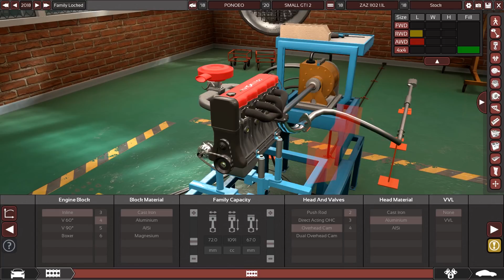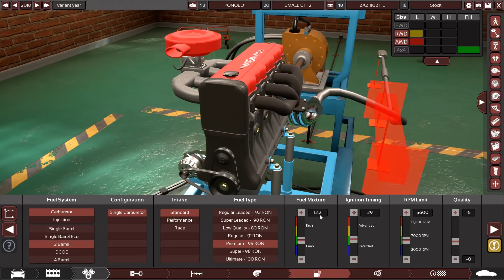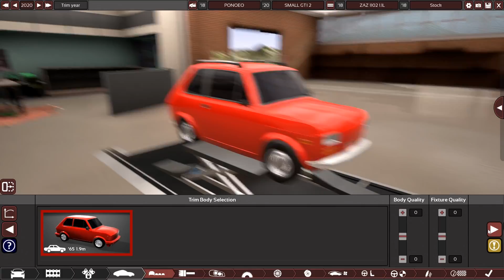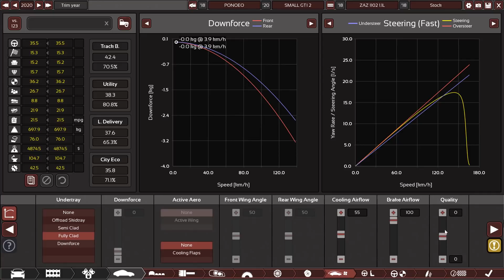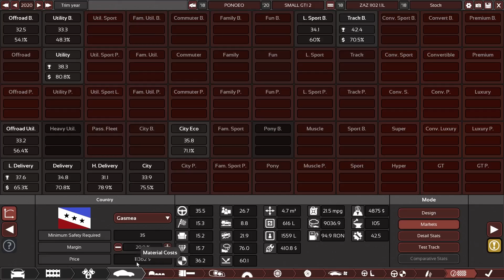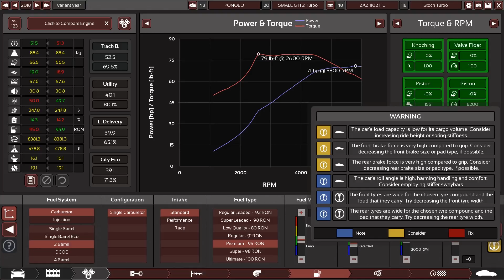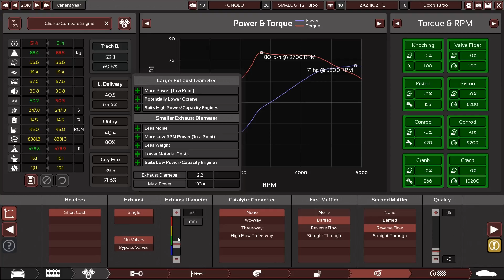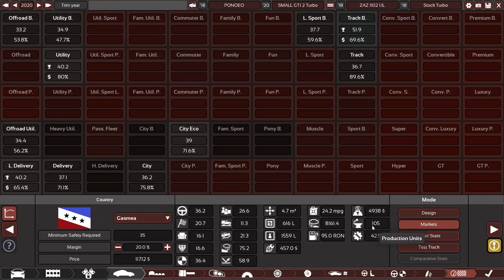Zaz 1102 Tavria 1.1L Engine Replica in Automation.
In this video you will be seeing a requested engine from the ZAZ company. The 1102 Tavria 1.1L I4 Replica.
The Engine is:
4 cyl inline, 72х67, 1091cc
9.5:1 compression ratio.
SOHC with 2 valves per cylinder.
Single 2 barrel carburetor.
Short cast headers with a normal exhaust system.
Cast iron block, aluminium head, forged crank, cast pistons, heavy duty forged conrods
51 hp at 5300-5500 RPM
79 NM at 3500 RPM

The Engine is mated to a special car that was made by Matipati303
with some modifications to the body by me to suit the rear engine setup.

BN.